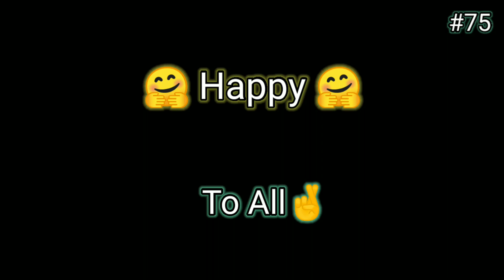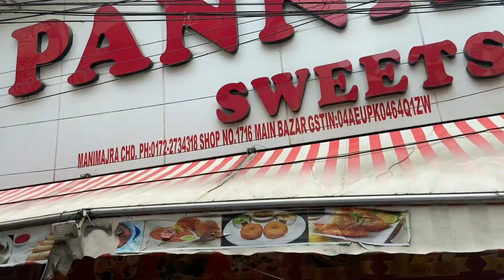Happy Raksha Bandhan 😍😍 || My First Vlog in Raksha Bandhan 🤗 || Arun Shah Vlogs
Happy Raksha Bandhan To All Have A good day 🤗🤗

Your Querie--
Happy Raksha Bandhan
Raksha bandhan in India
Indian Fastival raksha bandhan
My First Vlog in Raksha Bandhan
First vlog in fastival
My first vlog
my first vlog in fastival
Arun Shah Vlogs
Shah Vlogs
family Vlogers
Family With Fastival in Raksha Bandhan
Raksha bandhan in 2022
Raksha bandhan Best timing
Raksha Bandhan Muhurat in 2022
Fastival raksha bandhan muhurat
today muhurat in Raksha Bandhan
daily vlogs
Lifestyle vlogs